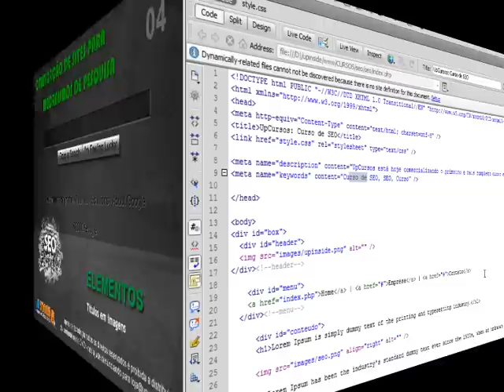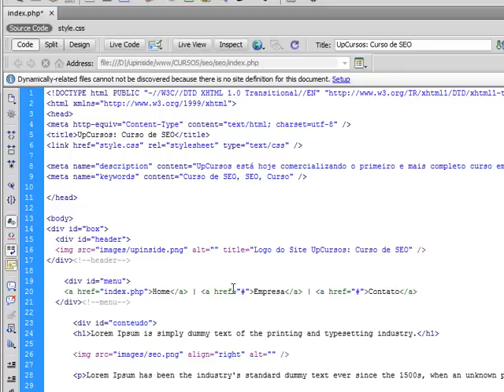Curso SEO - Imagens e Títulos (05)